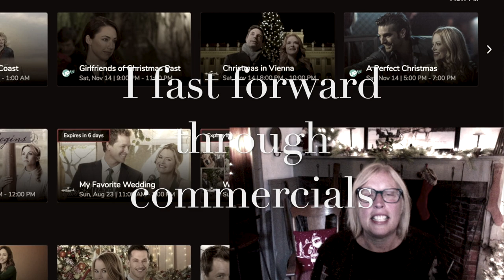Hallmark Christmas Movie Decorating Review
Starting a new Hallmark Christmas Review series. WHY? So that we know what Christmas movies give us great decorating inspiration and because I love the gushy, sweet feelings that Hallmark Christmas movies give to me! If you're a Hallmark Christmas Movie Addict like me - sit back and enjoy my new series of reviews!